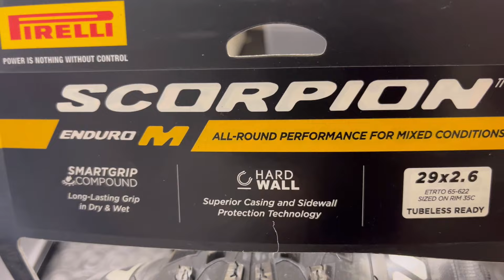I MIEI NUOVI COPERTONI PIRELLI SCORPION ENDURO M HARD WALL